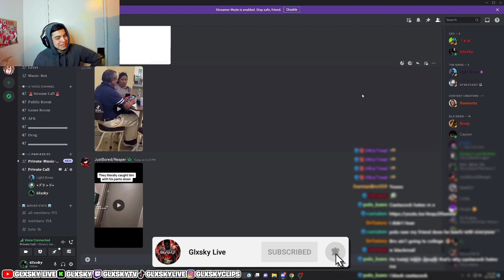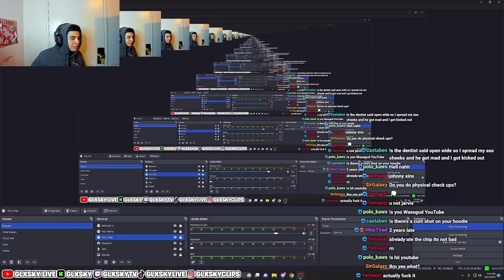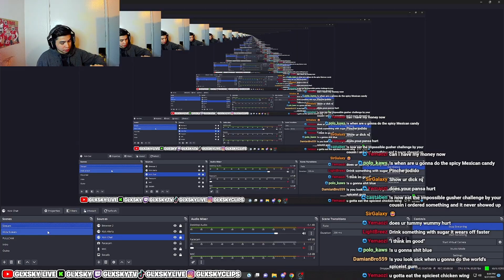GLXSKY EATS THE WORLD'S HOTTEST CHIP - One Chip Challenge (GONE WRONG)